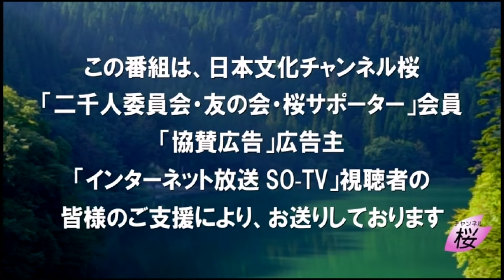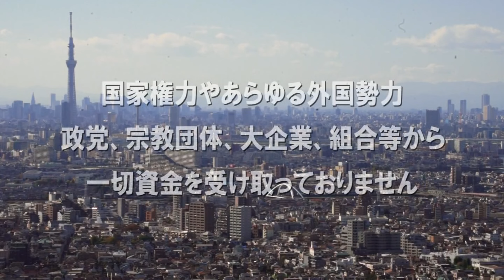【内閣退陣】岸田わらべ歌[桜R6/3/14]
「岸田わらべ歌」